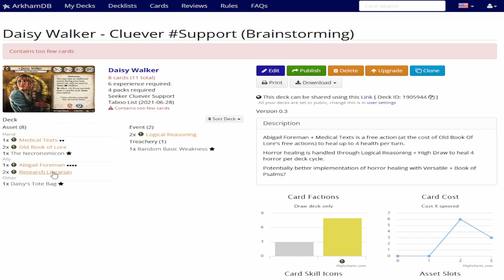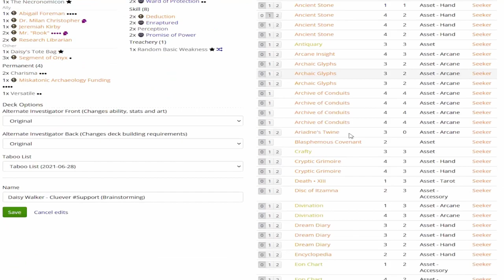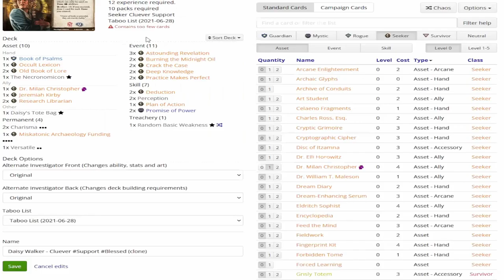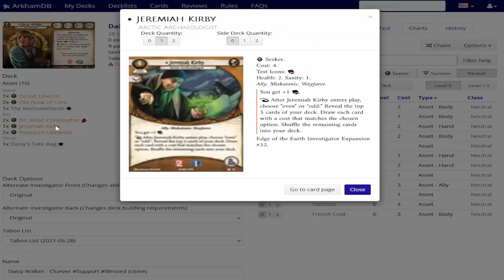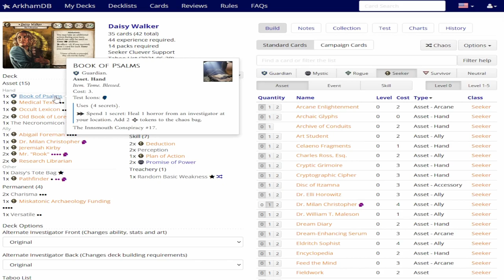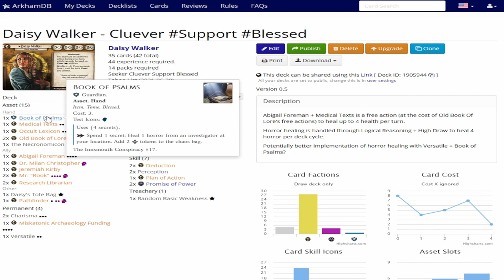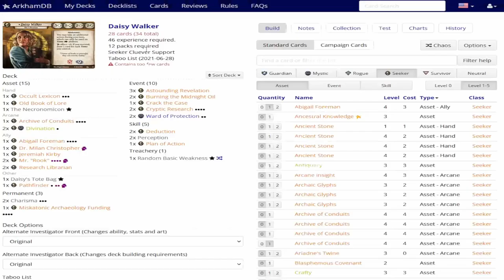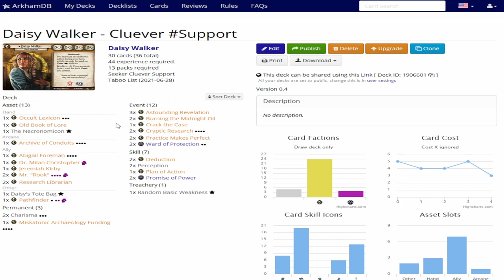Daisy Walker as a Healer? Live Deckbuilding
Today I'm doing a live deckbuilding video as I explore the concept for a support Daisy Walker build. Unfortunately, in the end I've largely just conceded the fact that all the things unique about Daisy are better suited to abusing Old Book of Lore. Honestly, if you want Daisy to fill more of a support role she can, but don't do it with books. Giving away old book of lore charges is more valuable than healing, and the opportunity cost is too high.

If you want to build support Daisy for anything other than a Bless composition, just make sure to run more team support cards than you normally would, and slot in an Archive of Conduits to make sure no one can ever die.

00:00 - Bless Daisy Endgame
07:57 - Looking At The Rabbit Hole
11:13 - Bless Daisy Early Game
15:40 - At The Edge Of The Rabbit Hole
20:06 - Down The Rabbit Hole

I always tinker with decks in the days after I build them. There weren't many changes to the Daisy decks though. I've cut Plan of Action for 2nd Crack the Case in the Archive build because it's a very resource-hungry deck. Other than that, no changes this time. I'm happy with the place the decks are in.